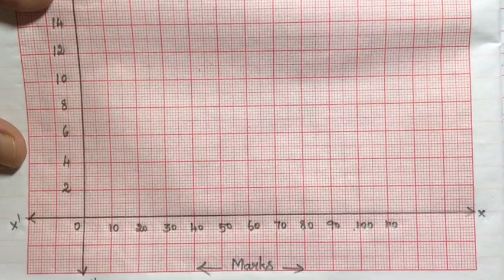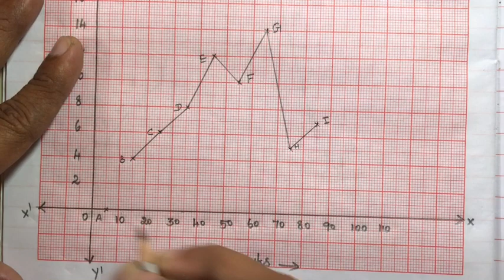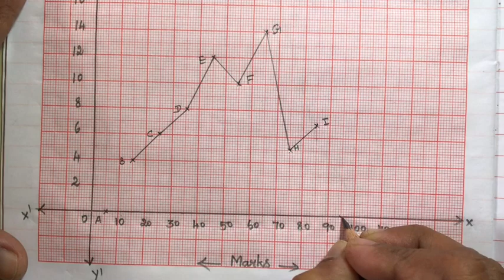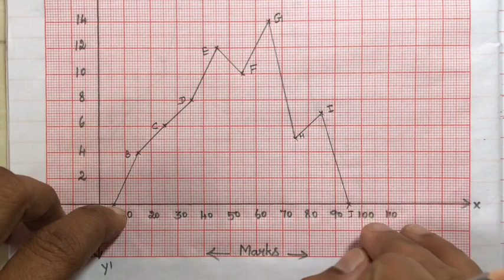8th Maths Samacheer | Chapter 6 | Statistics | Example 6.11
8th Maths | Samacheer | Chapter 6 | Statistics | Frequency Polygon |  Example 6.11

2) Please WATCH VIDEOS from our PLAYLISTS, for your convenience.